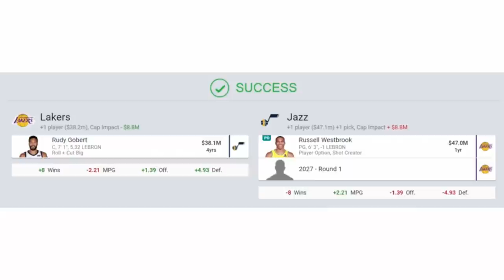RUDY GOBERT TO LAKERS! GOOD NEWS TO!!